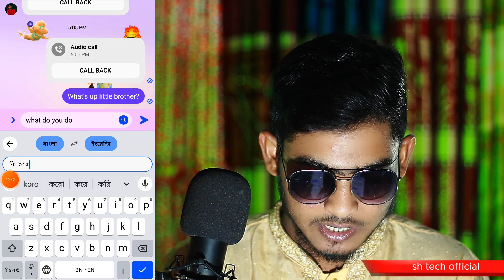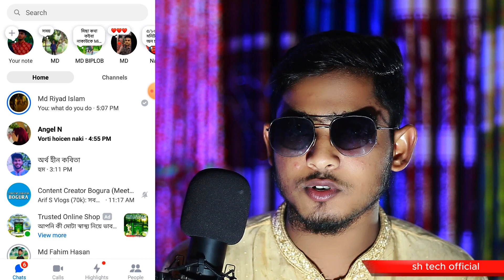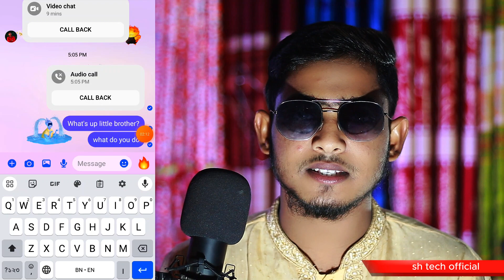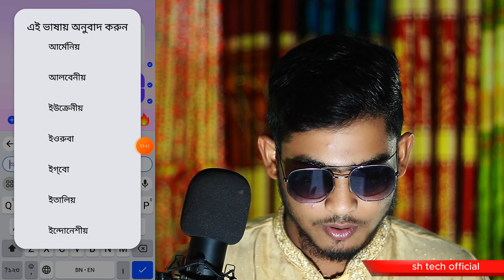মেসেঞ্জার এর মাথা নষ্ট করা সেটিংস || Messenger Auto Translation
আজকের এই ভিডিওতে মেসেঞ্জারের মাথা নষ্ট করা একটা সেটিংস দেখানো হয়েছে মানে মেসেঞ্জারে আপনি কারো সাথে মেসেজ করার সময় শুধুমাত্র বাংলা লিখবেন কিন্তু আপনার মেসেঞ্জারে বন্ধুদের কাছে ইংলিশে সেই মেসেজটা চলে যাবে।